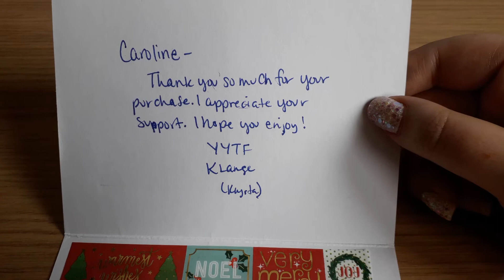A purchase from KLange 😊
If your not a subbie of Krysta's, then go check her channel out, it's KLange